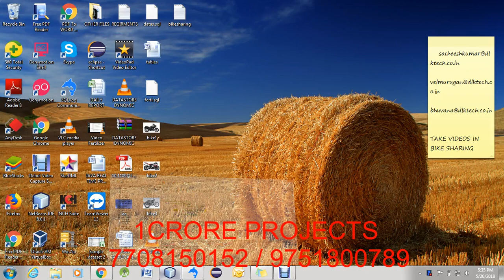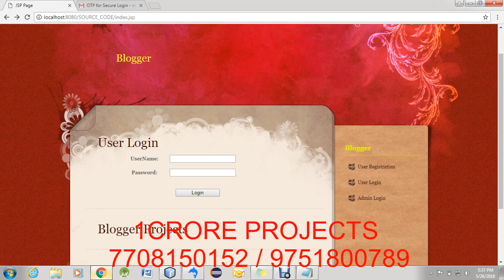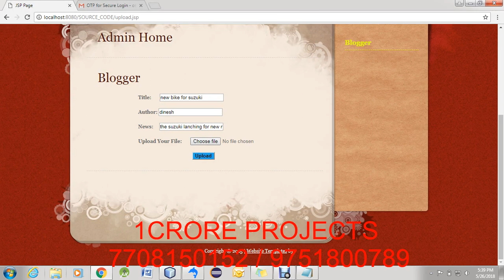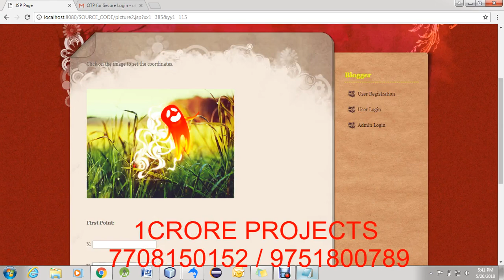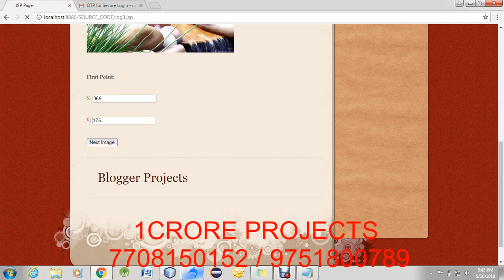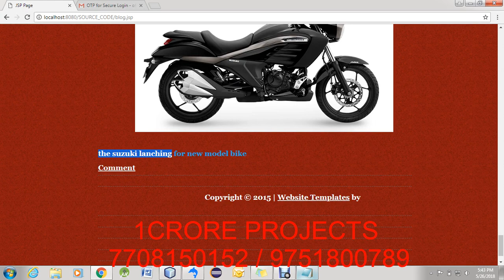Secure Blogs with Graphical Password in Java ( UPDATED ) - 1Crore Projects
1Crore Projects offer ENOUGH OF CLASSROOM KNOWLEDGE

CERTIFICATION FROM 1CRORE PROJECTS:
► Institution Scope

MISSION:
1. To offer top quality support that merge creativeness with value costs, while developing an effective relationship with our customers.
2. To regularly endeavor to fulfill or surpass our client needs and objectives of price, support, and selection.
3. To this end, we will execute regular opinions of the market to improve the customer business.

VISION:
1. We have a perspective to become a most significant and a powerful company to play a crucial part in business development.
2. We are dedicated to fulfill and go beyond our customer objectives by providing top quality solutions always.
3. To be the most passionately known organization in all our business sector while attempting to offer our customers with the best possible support.